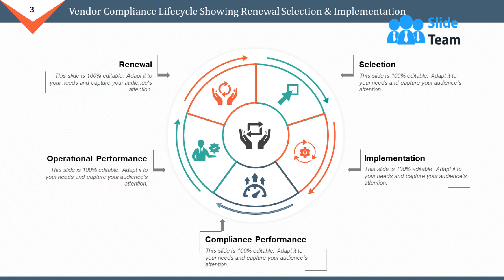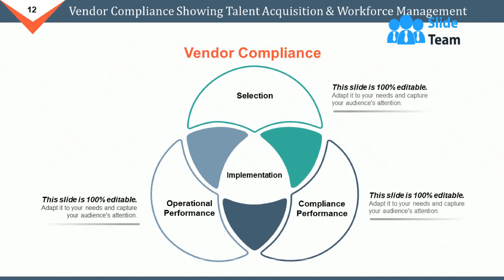Vendor Compliance Ppt Infographic Template Graphics Example Compliance Performance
Our professionally designed PowerPoint presentation is sure to impress executives, inspire team members and other audience. With a complete set of thirteen slides, this PPT is the most comprehensive summary of Vendor Compliance Ppt Infographic Template Graphics Example Compliance Performance you could have asked for. The content is extensively researched and designs are professional. Our PPT designers have worked tirelessly to craft this deck using beautiful PowerPoint templates, graphics, diagrams and icons. On top of that, the deck is 100 percent editable in PowerPoint so that you can enter your text in the placeholders, change colors if you wish to, and present in the shortest time possible.